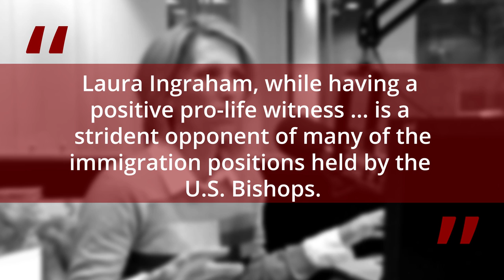The Vortex—Beyond Galling